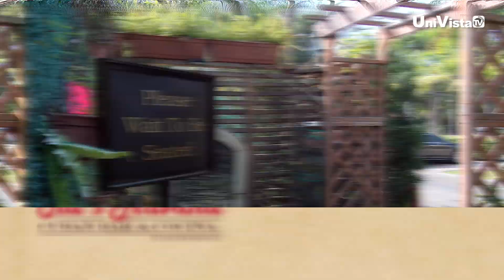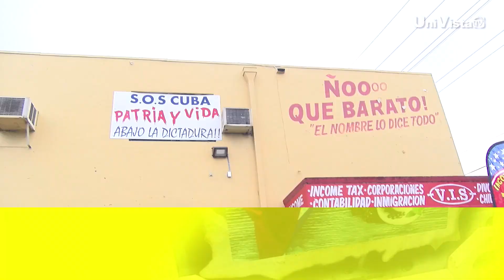¡Domingo para reír en UniVista TV!